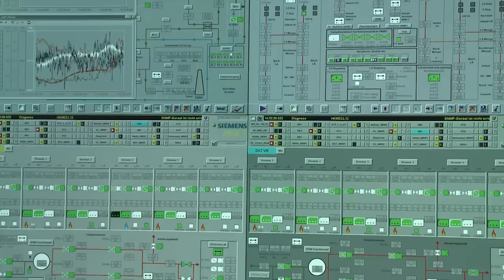DI Susanne Figala-Priesch / TÜV AUSTRIA women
HAZOP Analysen und Explosionsschutzdokumente sind Teil des Leistungsspektrums des TÜV AUSTRIA im Bereich Anlagensicherheit. DI Susanne Figala-Priesch gehört zum Expertenteam, das dazu beiträgt Risiken im Anlagenbetrieb auf ein Minimum zu reduzieren.